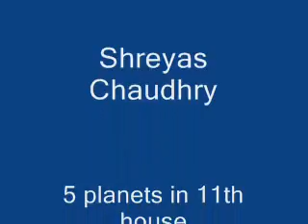Laal chhadi maidaan khadi - Jaanwar - DoctorKC